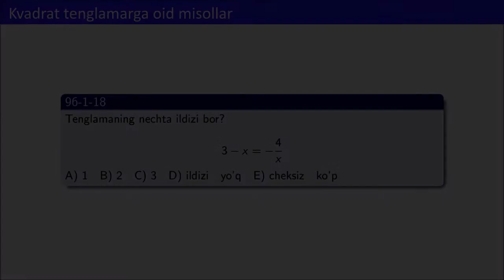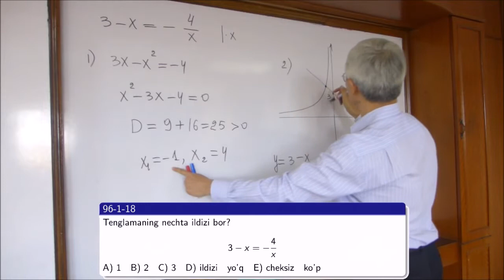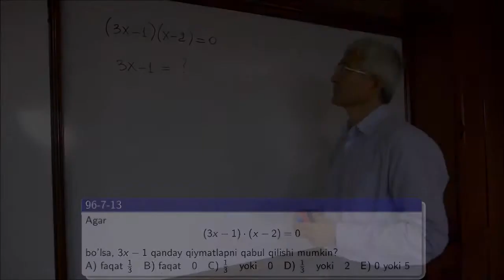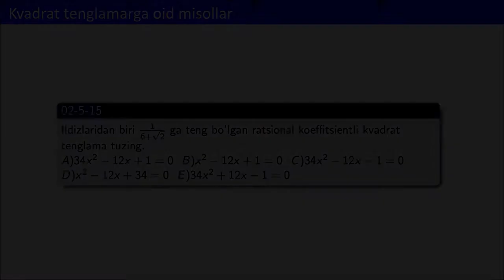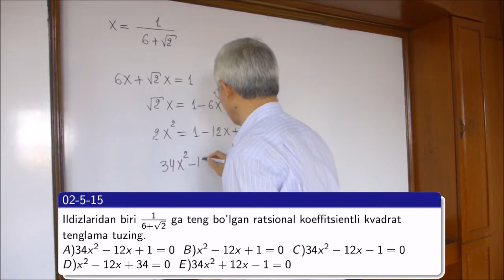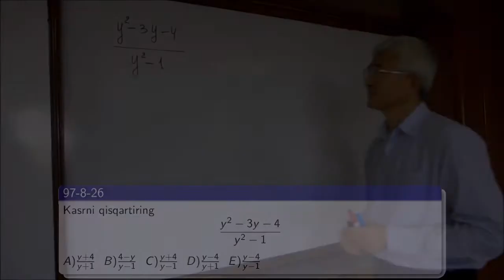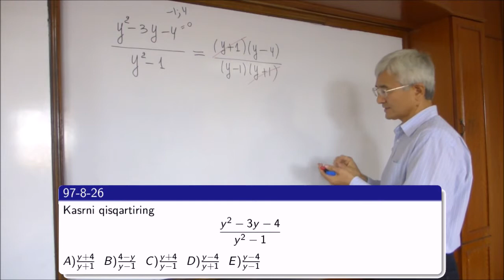01 Kvadrat tenglamalrga oid misollar